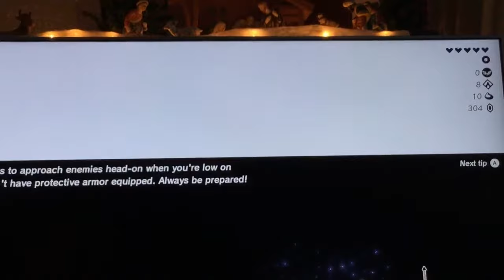BOTW Episode 8- Links Physics Lesson